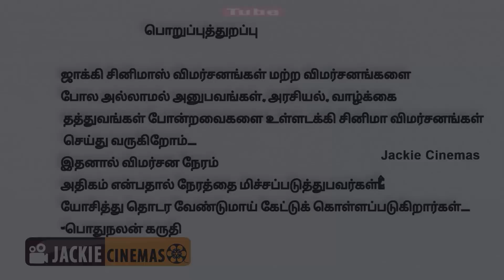என்னடா எடுத்து வச்சி இருக்கிங்க ? Guns and Gulaabs Web series Review | Jackiesekar | Jackiecinemas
webseries details
Genre Black comedy
Crime thriller
Created by Raj & DK
Written by Suman Kumar
Raj & DK
Dialogues:
Sumit Arora
Screenplay by Kunal Mehta
Story by Sita Menon
Directed by Raj & DK
Starring Rajkummar Rao
Dulquer Salmaan
Adarsh Gourav
Gulshan Devaiah